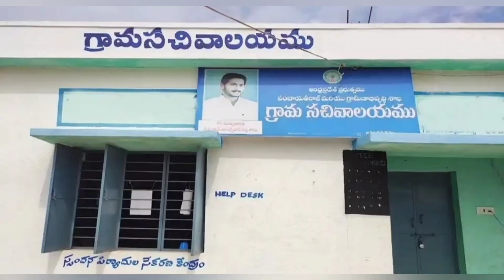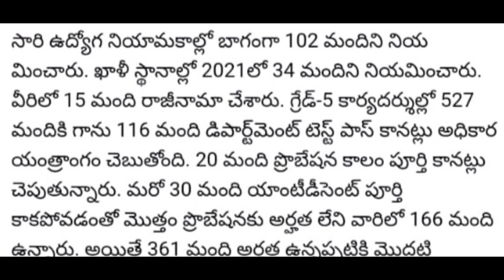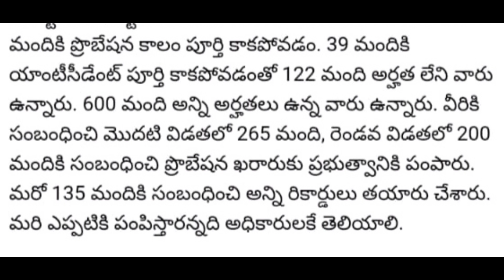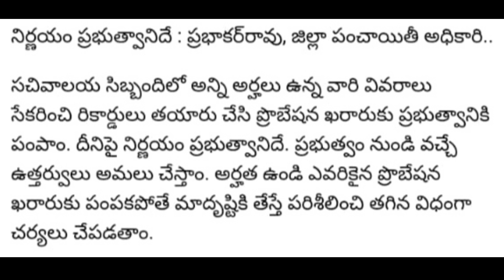sachivalayam employees latest news on probation declaration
News source..
Andhra Jyothi Ananthapur district edition 26th April 2022.